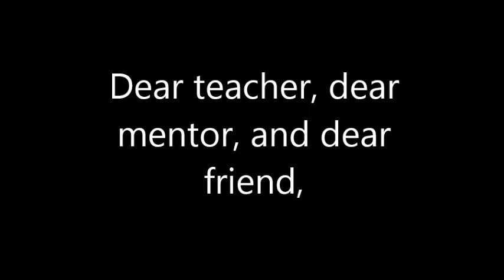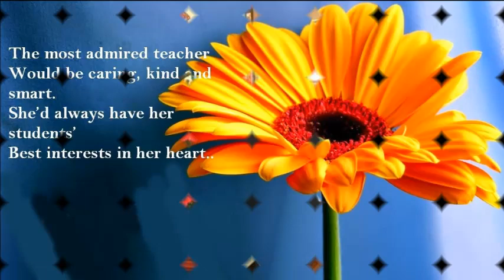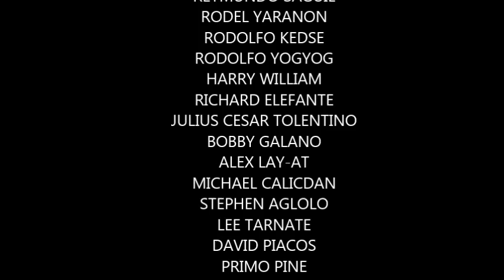BAGUIO CENTRAL UNIVERSITY Alumni 90 Teachers Video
Teachers of Baguio Central University 86-90 ALUMNI